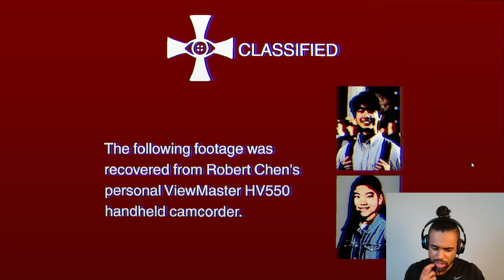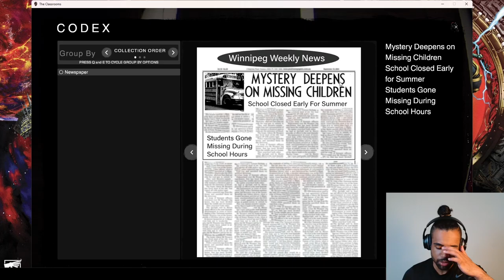TRAPPED in The Classrooms...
Hey, y'all today I'm playing the horror game, The Classrooms. This game is too scary and reminds me of the backrooms. This is part 1, Hope y'all enjoy it.